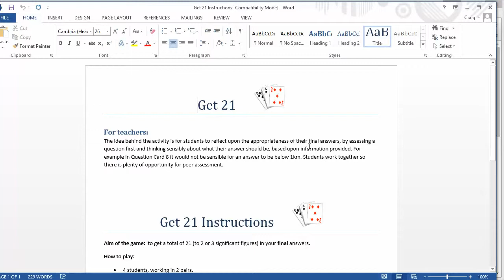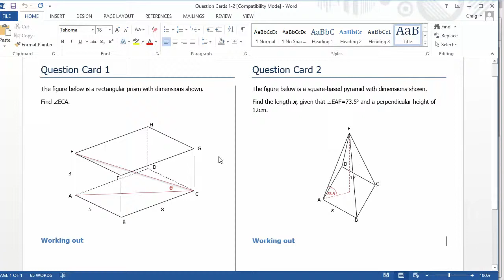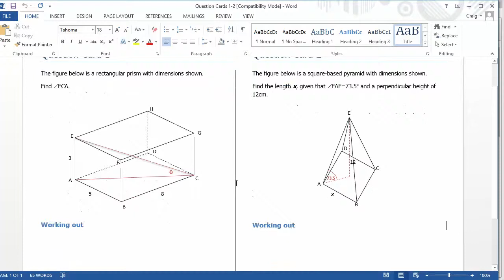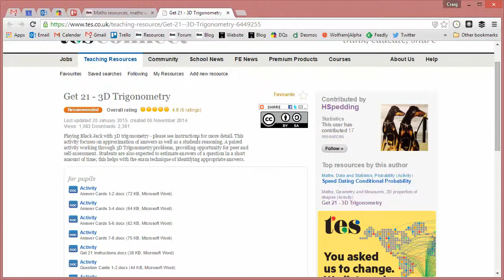Maths ROTW 68 - Get 21: 3D Trig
There are two areas of mathematics that my lovely Year 11 class are a little bit dodgy at. One is 3D Trigonometry – and I can sympathise here as my lack of any kind of spatial awareness makes these extra dimension problems more than a little tricky. And the other is knowing that there answer is sensible. Countless times we have had 4.5kg for the weight of a car, or even (and I am wincing typing this) a probability greater than 1! So, imagine my delight when I came across this resource that can help alleviate both these deadly ailments. There are some really nicely selected questions on 3D trigonometry, calling upon students’ knowledge of Pythagoras and SOHCAHTOA, but then there is a nice little twist…

How can it be used?
As the instructions clearly explain, students are to answer one of the questions in a given time limit (the author suggests 4 minutes), and then they have one minute to select the next question they are working on. The aim is that the answers to both questions should be as close to 21 as possible, so the choice of the second question is crucial. During that minute students should be rounding, estimating and doing mental calculations to try to get a feel of the approximate answers to each question. They can then complete the question and see how far off they were. So, students get plenty of practise of a key topic and have an opportunity to hone their estimation skills, all with a little bit of competition thrown in for good measure!

Craig Barton

To access the resource and join in the discussion, or to view all the other ROTW in this series, just search for “TES Maths Blog” on the internet.